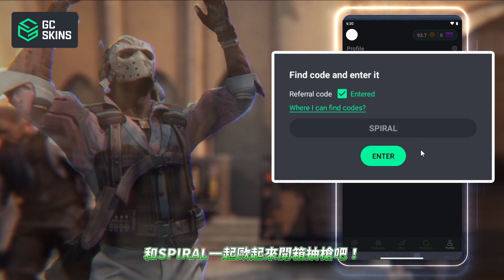CSGO對戰精華#99 | 對面鬼之配合 令Spiral措手不及!? by.泳太「我是SpiraL」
🟥「🔫FPS類射擊遊戲玩家🔫」🟥
✅CSGO免費造型

💰推薦代碼輸入【SPIRAL】立即領取金幣！

👉GcSkin (原GoCases) APP版教學：

 • 全網最詳細教學免費領取CSGO造型...
✅SpiraL熱情推薦！Sharkoon德國設計電競品牌！

●💬SpiraL碎碎唸🔻

大家好！我是SpiraL！歡迎你/妳觀看我製作的影片😃
●📌影片段落🔻
0:00 GC.Skin(原GoCases)
0:19 正片開始
●💻 電腦配備🔻(220512更新)

CPU：I7 9700K

顯示卡：MSI GTX1060 Gaming

主機板：MSI MGP Z390 GAMING PRO CARBON

記憶體：XPG Spectrix D60G 16GB

硬碟：Micron Crucial MX500 500GB SATA3 SSD 5

電源：振華 冰山金蝶 LEADEX 850W

機殼：Sharkoon TG4魔改版(感謝官方贊助前面板殼)

螢幕：acer Predator XB272 240hz

鍵盤：
B.Friend MK1R青軸 (備用)

MSI Vigor GK80 Cherry MX RGB 紅軸 (文書 / 輕度遊戲)

Sharkoon SKILLER SGK50 S4青銀軸混合版 (CSGO / 競技遊戲)

滑鼠：Zowie EC3-C

滑鼠墊：Zowie GTF-X

●✂剪片軟體🔻

👇DaVinci Resolve 16 | Blackmagic Design(免費剪輯軟體下載)：
📎標籤設置🔻